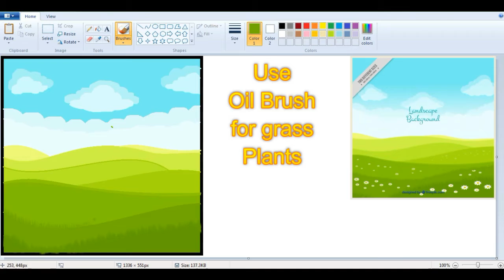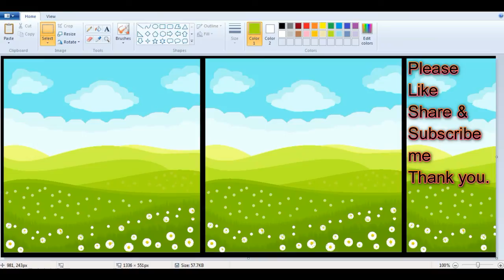MS Paint Drawing - How to Draw a Landscape - MS Paint Tutorial - ComeTube Children Special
How to Draw a Landscape in MS Paint? and How to draw a Hill in MS Paint? It is ComeTube Tutorial.

This is a Smiple and Easy way to learn how to draw in MS Paint.

ComeTube can show children or Kids various Arts how to draw in a easy way to learn.